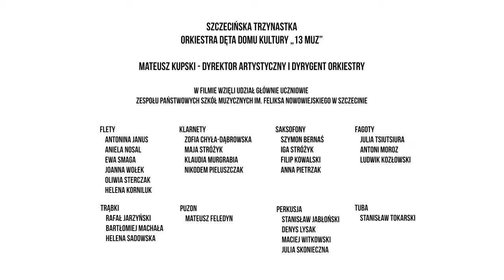Szczecińska Trzynastka - orkiestra dęta Domu Kultury „13 Muz”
Mateusz Kupski - dyrektor artystyczny i dyrygent orkiestry

W filmie wzięli udział głównie uczniowie Zespołu Państwowych Szkół Muzycznych im. Feliksa Nowowiejskiego w Szczecinie

Flety:
Antonina Janus, Aniela Nosal, Ewa Smaga, Joanna Wołek, Oliwia Sterczak, Helena Korniluk

Klarnety:
Zofia Chyła-Dąbrowska, Maja Stróżyk, Klaudia Murgrabia, Nikodem Pieluszczak

Saksofony:
Szymon Bernaś, Iga Stróżyk, Filip Kowalski, Anna Pietrzak

Fagoty:
Julia Tsiutsiura, Antoni Moroz, Ludwik Kozłowski

Trąbki:
Rafał Jarzyński, Bartłomiej Machała, Helena Sadowska

Puzon:
Mateusz Feledyn

Perkusja:
Stanisław Jabłoński, Denys Lysak, Maciej Witkowski, Julia Skonieczna

Tuba:
Stanisław Tokarski

Zdjęcia do filmu zostały zrealizowane w Szczecinie

Producent:
Dom Kultury „13 Muz”

Realizacja filmu:
Kamera Jazda

Realizacja i montaż nagrania audio:
Witold Mickiewicz, Adam Sołtysik

Film powstał we współpracy z Zespołem Państwowych Szkół Muzycznych im. Feliksa Nowowiejskiego w Szczecinie oraz Centrum Przemysłów Kreatywnych Akademii Sztuki w Szczecinie

Zadanie finansowane przez Miasto Szczecin

Specjalne podziękowania dla:
Igora Zuzańskiego, Aleksieja Haritonova, Oleksandra Melnychenko, Igora Puszkara, Piotra Jarmasza

Premiera pierwszego wideoklipu Szczecińskiej Trzynastki - orkiestry dętej Domu Kultury „13 Muz” - 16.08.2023